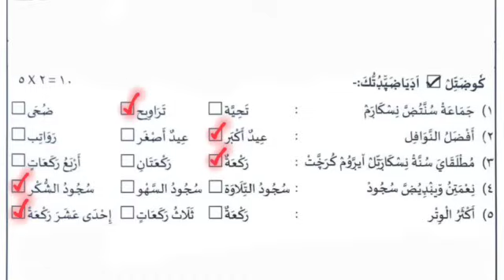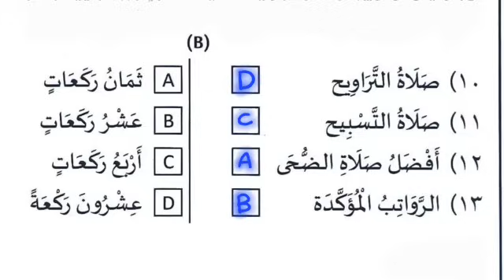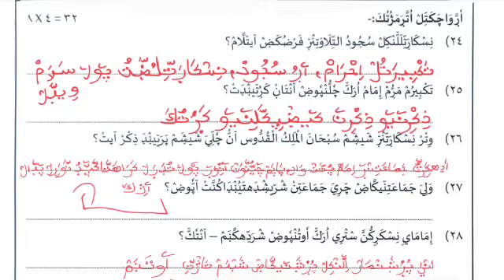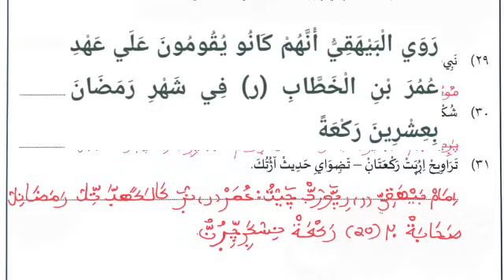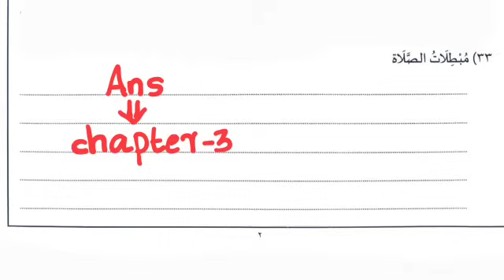Class 9 fiqh 2021 Half Year Question Paper With Answers